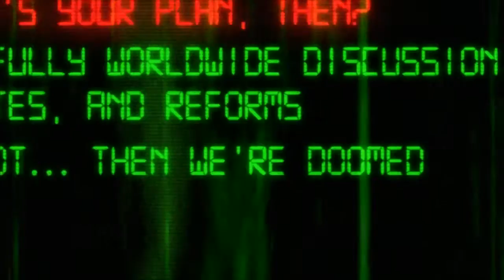Free Bradley Manning, accused WikiLeaks whistle-blower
100 sec. promotional video by the Bradley Manning Support Network and Agit-Pop.